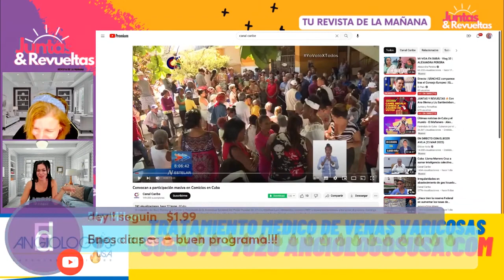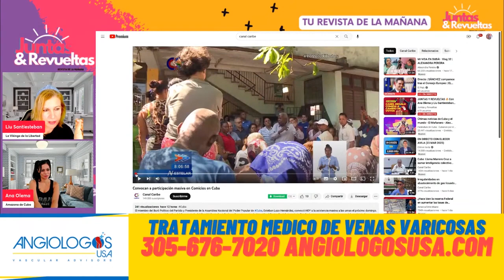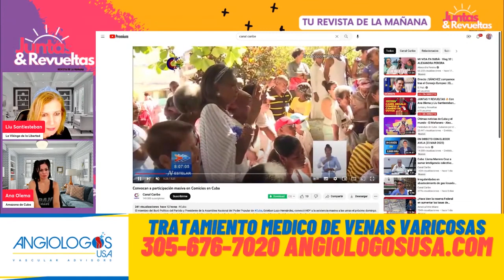Esteban Lazo Hace el Ridículo Frente al Pueblo🤣🤣